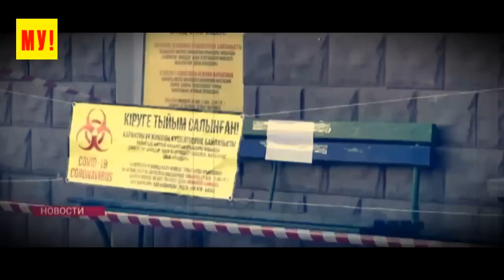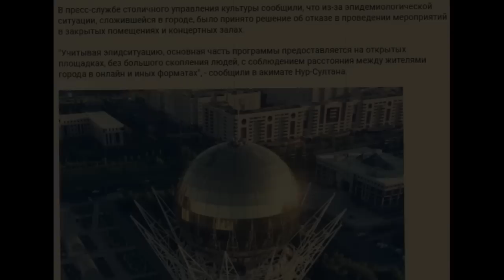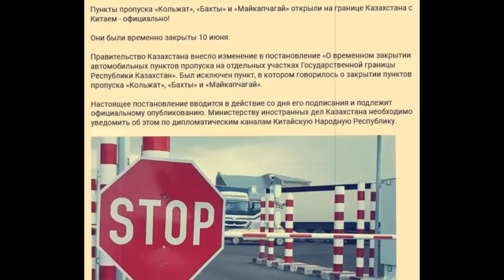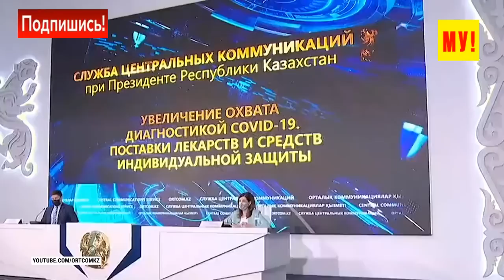СРОЧНО ⚡ Эти НОВОСТИ ждал весь Казахстан: "Самое выдающееся!" Токаев, Назарбаев и Карантин / Акорда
Всего 4-я дня: Коронавирус в Казахстане - все что нужно знать!